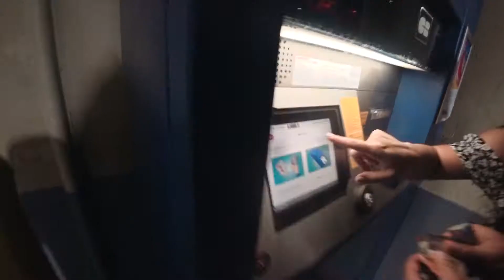Нищеброды в Ницце.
1 часть влога с Ниццы.
короткие мысли о лазурном побережье.